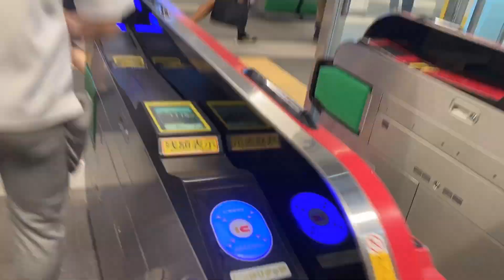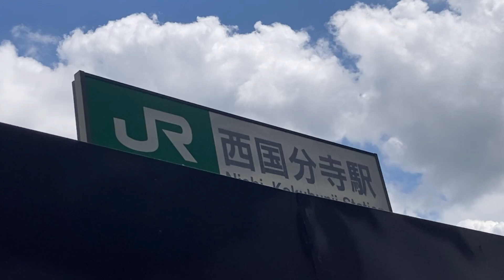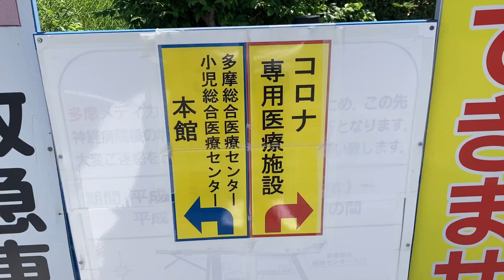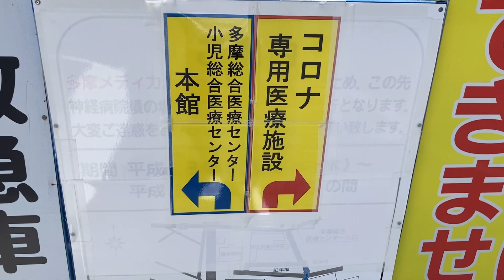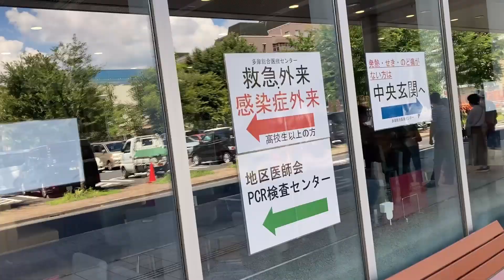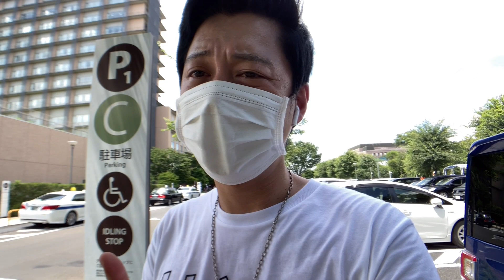日本人は優しい!!! | 皆さんのおかげさまで韓国人がついにきた!! ワクチン接種しました!!!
ワクチン接種を全部みせます❗️
백신접종을 전부 보여드리겠습니다🎈

韓国のボックス注射より痛くないですね😁
한국 보톡스주사보다 안아파요😇

日本の皆さん、ありがとうございます🥰
일본의 여러분 감사드립니다🙏

韓国語勉強の質問いつでも歓迎です🎉
한국어공부 질문 언제나 환영입니다😄